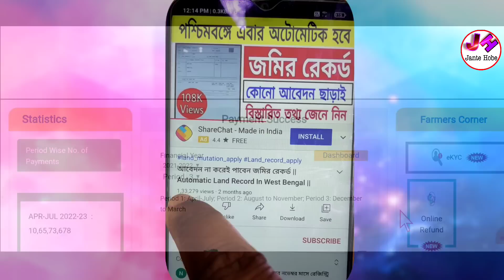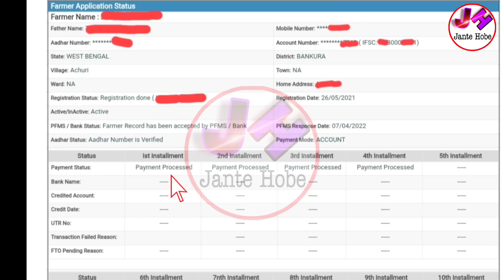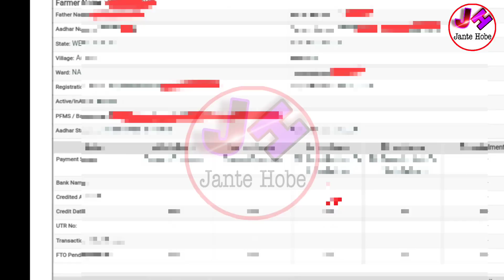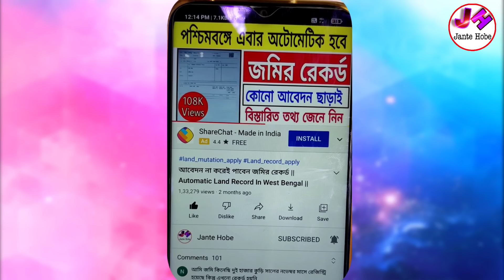PMKISAN 5 New Update And Rules | Pm Kisan Payment Processed | Pm Kisan Waiting For Approval By State